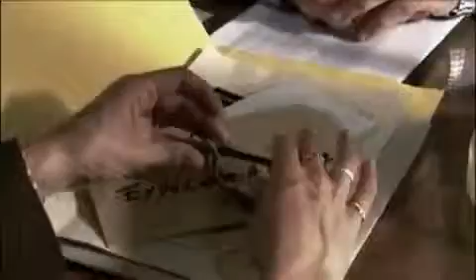La Extranjera Trailer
Una mujer argentina de carácter taciturno y reservado, que vive desde hace muchos años en la mencionada ciudad catalana, hasta que la muerte de su abuelo, último sobreviviente de su familia, la obliga a regresar a su lugar de origen, Indio Muerto, un rincón perdido de Argentina. Luego de un viaje interminable, llega a la abandonada casa familiar, en un campo habitado solo por el viento y las persistentes nubes de polvo, que aumenta la soledad del lugar. Inesperadamente, a pesar de las condiciones adversas, decide quedarse. La ayuda de un vecino, quien sin entrometerse pero con gran generosidad, le presta su apoyo, será decisiva a la hora de modificar o rectificar su decisión.